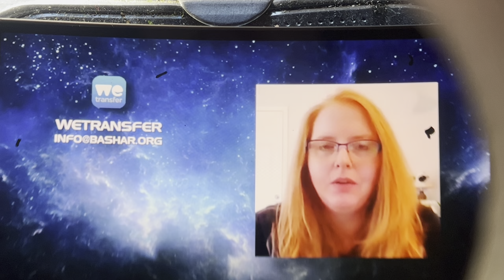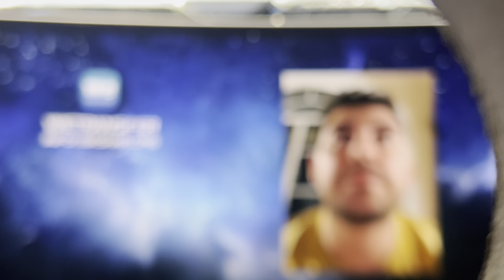how our mind works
*education is the intention of all videos, with purpose of teaching and helping purposes of bringing general wellbeing, motivation, inspiration.